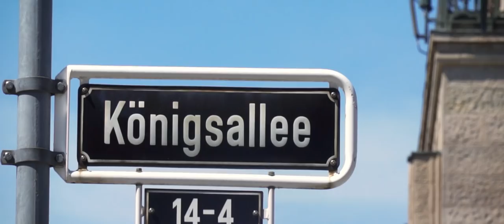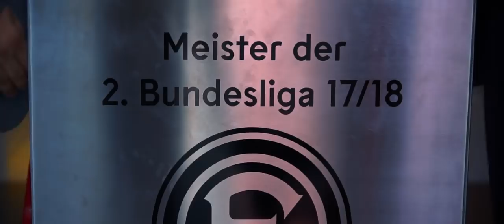Fortuna Düsseldorf verewigt sich auf der Meisterfelge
Endlich sind wir auf der Meisterschale der 2. Bundesliga verewigt ✔️

📺F95TV nimmt Euch mit auf die Reise der "Felge" durch Düsseldorf, über Bremen bis hin zu ihrem neuen Platz in der Abflughalle am Düsseldorf Airport.

Danke an Taxi Düsseldorf / Wempe / Iphotobooth.de